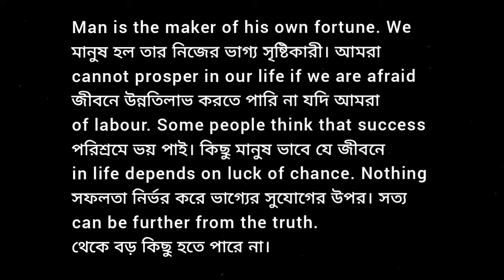Man is the maker of his own fortune. We cannot prosper - - - - - - - can be further from the truth.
চলিত গদ্যে বঙ্গানুবাদ কর :

Man is the maker of his own fortune. We cannot prosper in our life if we are afraid of labour. Some people think that success in life depends on luck of chance. Nothing can be further from the truth.

বাংলা বাংলায় মানে
Translate Translation in into Bengali meaning
ABTA Test Paper 2022 Page --
English to Bengali E to B e to b